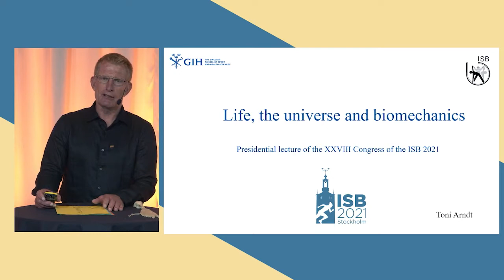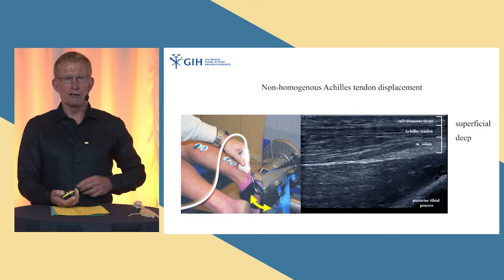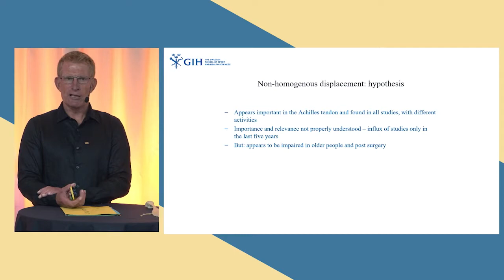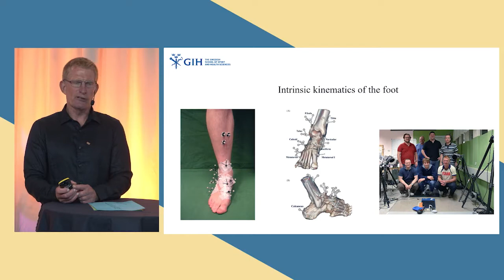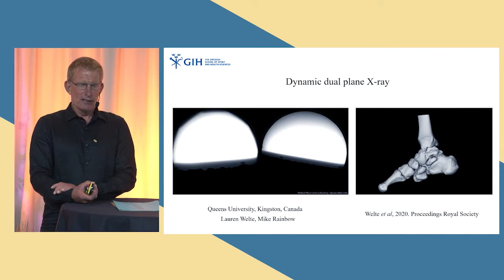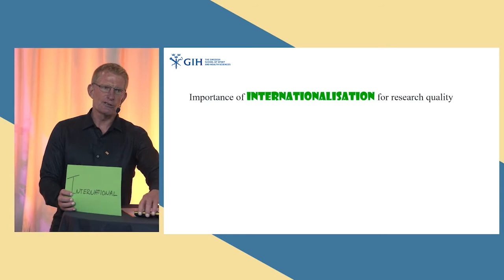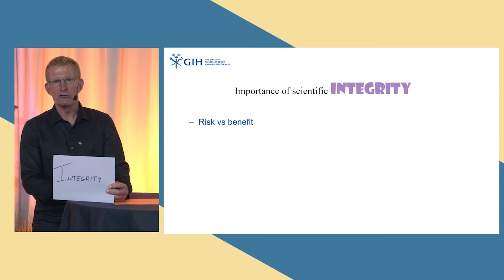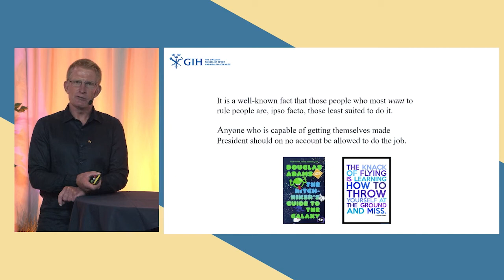Forskning på GIH | Toni Arndt om "Life, the universe and biomechanics"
I sin sista föreläsning som president för The International Society of Biomechanics, "Life, the universe and biomechanics", pratar professor Toni Arndt om vikten av att vara nyfiken, innovativ, internationell, att ha integritet och att vara inspirerande.